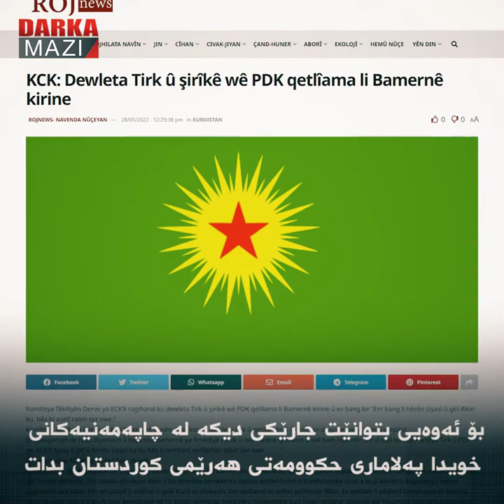پەکەکە دەیگوت باشوور بۆ تورکیە دەکەین بە ڤیێتنام، بەڵام بۆ کوردەکانی کرد بە ڤیێتنام!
پاش راپەڕینی خەڵکی باشووری کوردستان و دامەزراندنی حکوومەت و پارلمانی کوردستان، رێبەری پەکەکە “عەبدوڵڵا ئۆجەلان” رایگەیاند ئێمە تورکیە راکێشی باشووری کوردستان دەکەین و باشووریان لێ دەکەین بە ڤێێتنام. لە راستیدا ئۆجەلان تەنها بەشی یەکەمی رستەکەی جێبەجێ کرد واتە تورکیەی فاشیستی کێشایە باشووری کوردستان. بەڵام پەکەکە  نەک هەر باشووری بۆ تورکەکان نەکرد بە ڤیێتنام بەڵکوو بوو بە پردێک و ئەرتەشی تورکیەی پەڕاندەوە بۆ ناو خاکی باشووری کوردستان و ئاکامەکەی بوو بەوەی کە زۆرێک لە ناوچە شاخاویەکانی باشووری کوردستان رادەستی تورکیە بکات کە بە درێژایی مێژوو هیچکام لە دوژمنانی کورد نەیانتوانیبوو ئەو شاخانە کۆنترۆڵ بکەن.